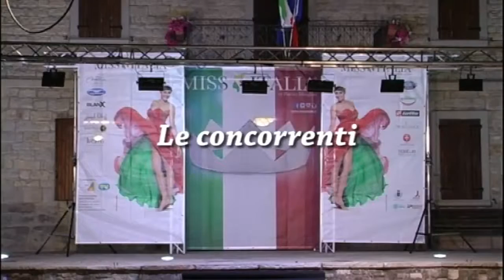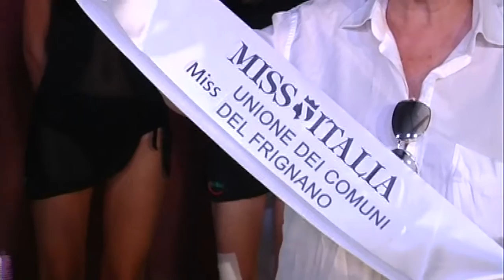Miss Italia 2016 Emilia R.- selezione Polinago (Mo) - 09.07.2016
Nel video, realizzato da Claudio Maria Goldoni, la serata della selezione di "Miss Italia 2016" Emilia- Romagna che si è svolta a Polinago sabato 9 luglio 2016. Il concorso è organizzato a livello regionale da Marco Pellegrini, che quest'anno si avvale,  per le tappe che si svolgono nelle due provincie di Modena e Reggio (eccezionalmente anche in provincia di Bologna) della collaborazione dell'agenzia modenese Milano Models 2 diretta da Paolo Zaccaria.
L' evento si è svolto  nella piazza principale di Polinago (Provincia di Modena) alla presenza del sindaco Gian Domenico Tomei.
Hanno partecipato a questa selezione le seguenti concorrenti: Ilenia Liverani, Veronica Bertolini, Valentina Bloise, Aurora Bonetti, Silvia Andoni, Giorgia Guidi, Enza Caruso, Aida Catovic, Giulia Gatti, Sara Soldati, Martina Melotti, Valentina Tioli.
Al primo posto, Miss Polinago (era la prima volta che veniva assegnata la fascia di Miss Polinago!) è stata eletta Giorgia Guidi, 20 anni, studentessa di Sasso Marconi (provincia di Bologna). Al secondo posto, Miss Rocchetta, Aida Catovic, ragazza di origine rumena di 23 anni con l'hobby di viaggiare, residente a Maranello di Modena. Al terzo posto, Miss Unione dei Comuni del Frignano, si è classificata la reggiana Veronica Bertolini, 20 anni, studentessa di Cavriago, mentre la quarta fascia, quella di Miss Tricologica, è andata a Martina Melotti, 19 anni,  di Modena, studentessa con l'hobby della danza moderna. Al quinto posto, Miss Interflora, pari merito, Ilenia Liverani, 19 anni, di Bologna, studentessa con l'hobby del Fitness e Giulia Gatti, 20 anni, di Sassuolo (Mo), studentessa con l'hobby della danza. Al sesto posto, Miss Dermal Institute, Valentina Tioli, 24 anni, di Modena, impiegata con l'hobby della cucina. Hanno presentato la serata Paolo Zaccaria e Samantha Togni. Le interviste del backstage sono state realizzate da Veronica Bertolini. Coordinamento con l'organizzatore regionale Marco Pellegrini: Eleonora Vastar.
Il look delle ragazze è stato curato dall'hair stylist Daniela Malavasi di Soliera (Modena). Il video è stato prodotto e realizzato da Claudio Maria Goldoni. Il montaggio è di Fabio Gasparotto.